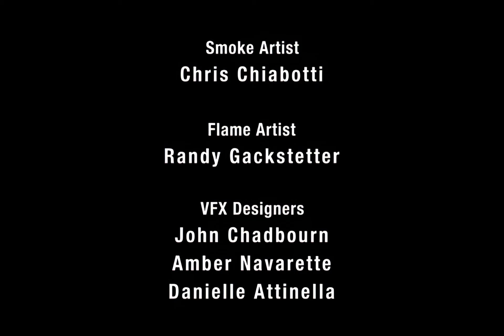Ike and Tina Turner On the Road